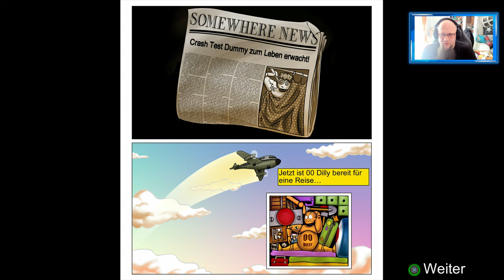Angezockt | The Adventures of 00 Dilly [4K] [PS4 Pro]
Mit dem Code Odin gibt es 10% Rabat
👍🖖🤟Mein Equipment👍🖖🤟
Ihr habt Bock mit mir zu zocken oder zu texten? Kein Problem:
PSN: odin_ase
Steam: odin_ase